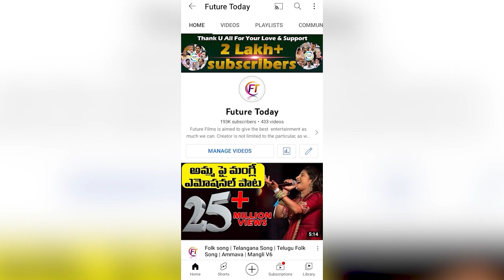Telangana Youth Opinion on KCR Ruling , KTR | Telangana 2023 Elections